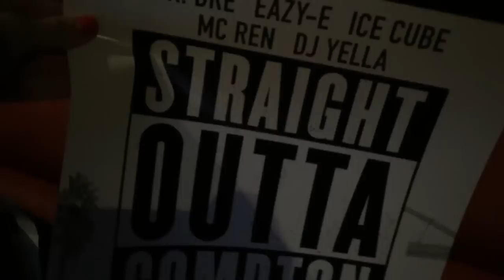Swim Class Mayhem!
In which we go to another movie screening, eat some Brazilian food, I start my mommy + me class, we have the worst service ever, I go to the flea market with Mike Cruz and we have a little bit of a chaotic swim class
For info on the camera stabilizer follow them @owldollyfun